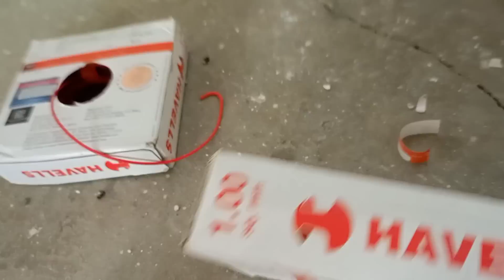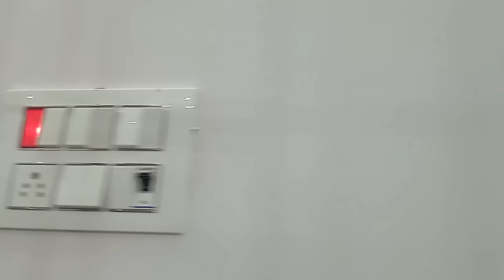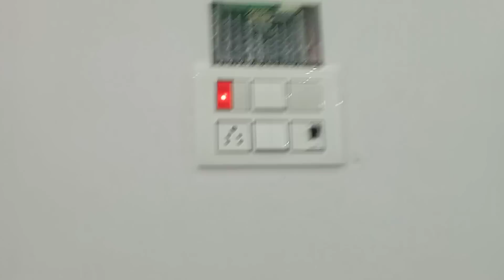गाँव में बिजली फिटिंग करें|| लाईट फिटिंग कैसे करें||How to light fitting|| सबसे आसान तरीका है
YOUR QUERISE ELECTRICIAN

गाँव में बिजली फिटिंग करें||
 लाईट फिटिंग कैसे करें|
|How to light fitting||
 सबसे आसान तरीका है

                  Azhari electrician video
        electrician azhari home wiring

     azhari electrician ghar me bijli fitting

     ajhari electrician lite fitting

     ajhari wall cutting house wiring

   gaon mai bijli fitting kaise karte ha
ihow to home wiring
how to home wiring electrical
how to wire home with ethernet
how to home network wiring
how to home wiring diagram
how to do wiring in a house
how to wire home for ethernet
how to get wiring diagram of my house
home wiring explained
how to wire electrical in a house
how to electrical wiring in home
how to check electrical wiring in home
how to domestic wire transfer bank of america
home wiring techniques
how to make concealed wiring in home

how to change light fitting on ceiling
how to replace a light fitting on a ceiling rose
how to wire a light fitting with 3 cables
how to wire a light fitting with 2 cables
how to wire a light fitting with 3 cables uk
how to wire a light fitting with old wiring
how to wire a light fitting with 2 cables uk
how to replace light fixture with ceiling fan
how to clean light fixtures with glass
how to install light fixture with 3 wires
how to wire light fixture with no ground
how to replace light fixture with pull chain
how to put a light fitting up on your own
how to change a light fitting
what qualifications do i need to change a light fitting
how to wire a light fitting with 4 cables
how to fit light in ceiling
how to fit ceiling lamp
how to fit ceiling light clips
how to take light fixture down
how to take a light fitting down
how to fit a down light
how to get light fitting off
how to install light fixture in ceiling fan
how to size light fixture for room
how to remove recessed light fixture from ceiling
how to change a light fixture out
can you change a light fitting yourself
how to install light fixture outdoor
how to fit an outside light
how to earth an outside light
how to move a light fixture over a few inches
how to paint a light fixture without taking it down
how to remove bathroom light fixture without screws
how to put a light in a room without one
can you fit light fittings yourself
can you change light fitting yourself